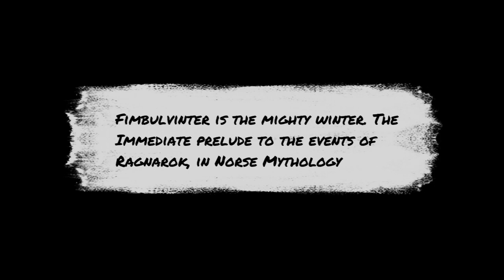Big news. Larry & Andy Lee Collab Sampler of full Album from Summderdal Ave. Album Drops June 20th!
Big Announcement. I am very proud to officially announce my collaboration with Andy Lee. Andy and I have album coming out on June 20th. The name of our "band" is Summerdale Ave. and the album is called Darkness Within Serenity. Today we are releasing a Sampler so you can preview the album prior to the release on June 20th. Thank you for your support.

Larry Martins has been playing guitar for many years and has had the honor of playing in Agnostic Front, Warzone, NJ Finest, Sticks and Stones, Sacred Death and Slack. Currently he plays with Shadow Gravity. Shadow Gravity is a partnership with Dave Antal and plays with Summerdale Ave which is a collab with Andy Lee.